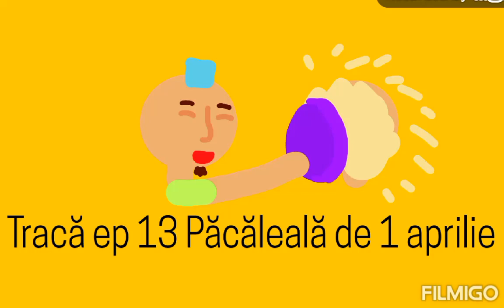Tracă ep 13 Păcăleală de 1 aprilie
Dacă va plăcut acest video dați like și abonați-vă
În acest video personajul inventat de mine face farse
Deoarece a fost 1 aprilie